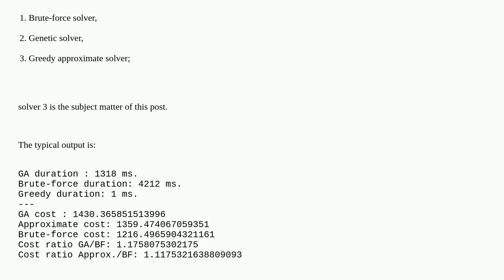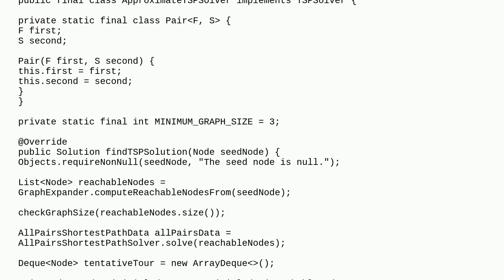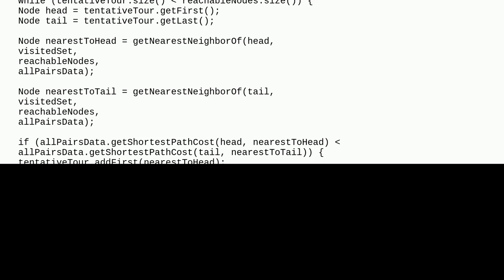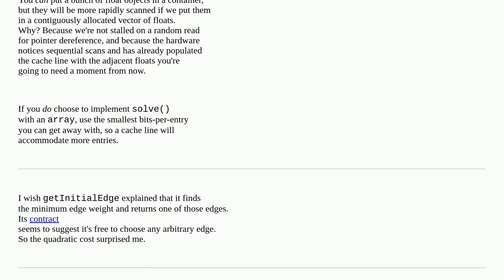Greedy approximate algorithm for metric TSP in Java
A special thanks goes out to the community

  algorithm traveling-salesman graph greedy-algorithm approximation-algorithms